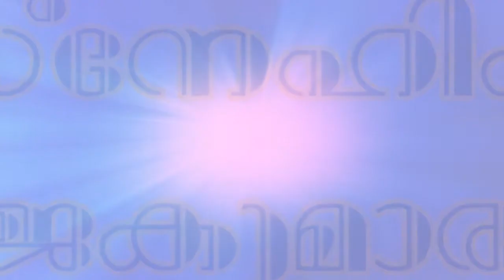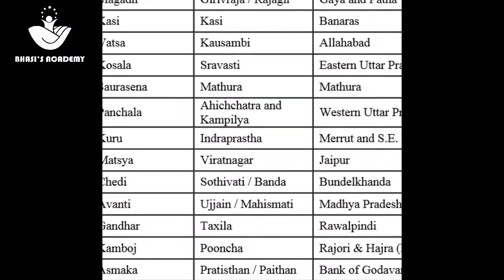ദേശസ്നേഹികളുടെ രാജകുമാരൻ- | ഭാഗം 3| Netaji Subhash Chandra Bose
ഭാസിസ് അക്കാഡമി, തണ്ണീർമുക്കം, ചേർത്തല - 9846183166

മഗധ സാമ്രാജ്യത്തിന്റെ ഉദയവും ഭാരതത്തിന്റെ വളർച്ചയും.

നേതാജി സുഭാഷ് ചന്ദ്ര ബോസിന്റെ വീക്ഷണ കോണിലൂടെ ഭാരതത്തിന്റെ പൗരാണിക ചരിത്രം അനാവരണം ചെയ്യുന്ന ചരിത്ര പരമ്പര.

ദേശസ്നേഹികളുടെ രാജകുമാരൻ.. ഭാഗം 3

മഹാനായ അലക്‌സാണ്ടർ ചക്രവർത്തിയെപ്പോലും മോഹിപ്പിച്ച മഗധ സാമ്രാജ്യത്തിന്റെ കഥ.. മഗധയോടെതിർത്തു നിന്ന് വളർച്ച പ്രാപിച്ച  ദക്ഷിണേന്ത്യയിലെ ദ്രാവിഡരുടെയും കഥ..

കാണുക. സബ്സ്ക്രൈബ് ചെയ്യുക. ഷെയർ ചെയ്യുക..